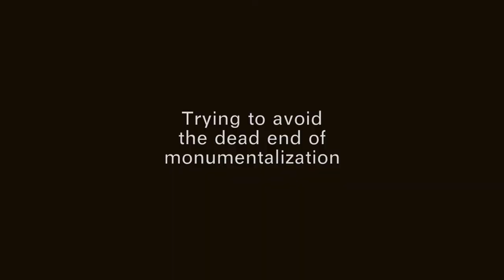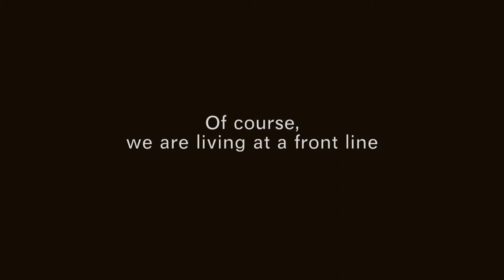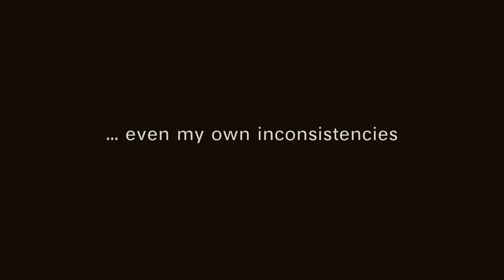Interview mit Jens Martin Eriksen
Gespräch mit einem der Autoren, der an den Stücken des Projekts Völkerschlachten gearbeitet hat. Es wurde während der Feldphase des MILLENNIUM FRONT THEATERS  auf dem Jahrtausendfeld in Leipzig Plagwitz aufgenommen.